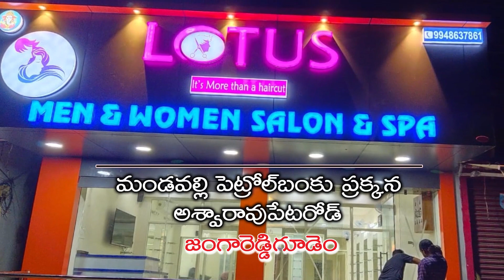పల్స్ పోలియో విజయవంతం ( జంగారెడ్డిగూడెం)